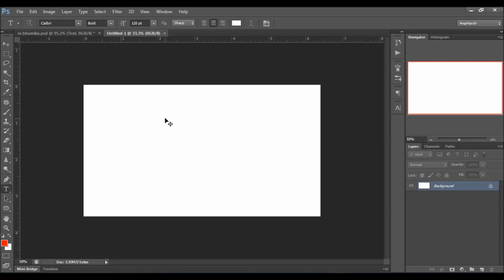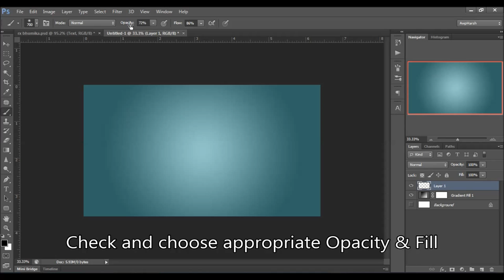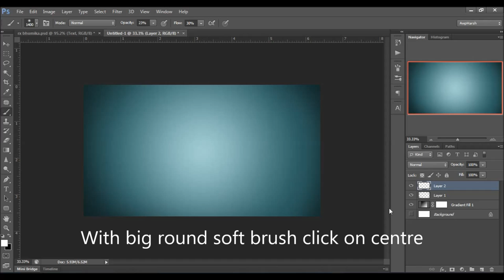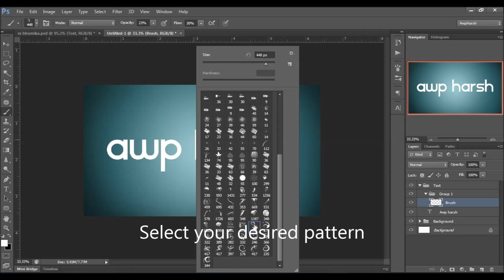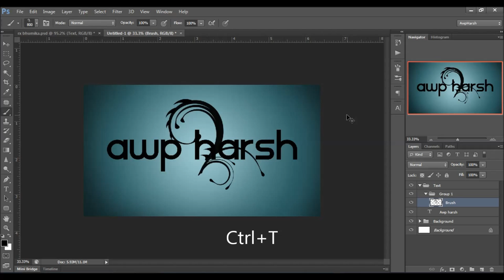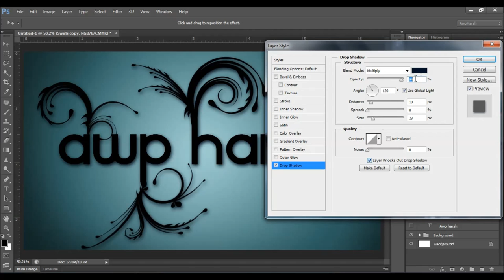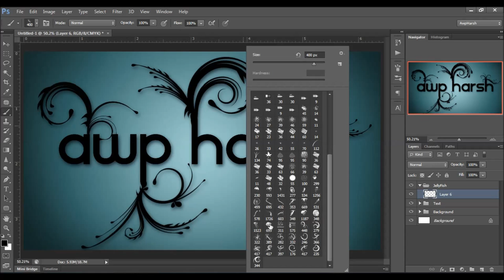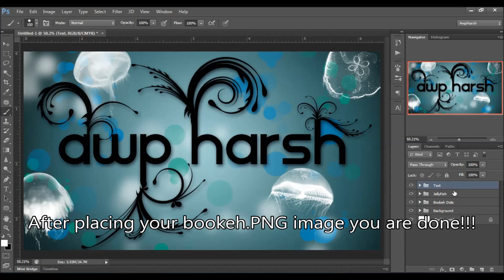A Delighted Curvy Typography Photoshop Tutorial - Intermediate Level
This tutorial is available on my blog,

I am working with Photoshop since last 8 Years. I am self-learner from YouTube/blogs. So I decided to share my knowledge with the world. This is my Second video tutorial. Tell me about improvements/any other techniques you know. Suggestions are always welcome.

Please bare with no commentary video, I am working hard to get a decent mic for this purpose. Regrets!

I put new video every second day. It will help me a lot.🙂
Cheers!! 🍻